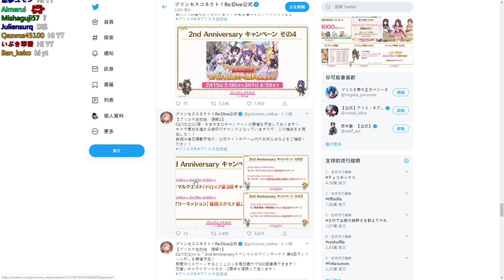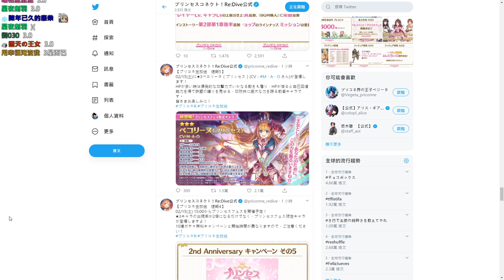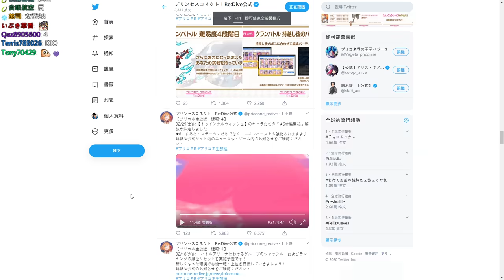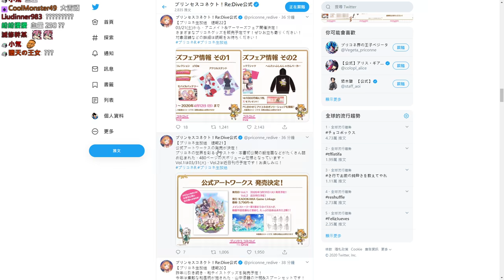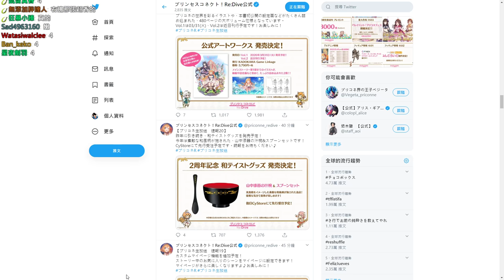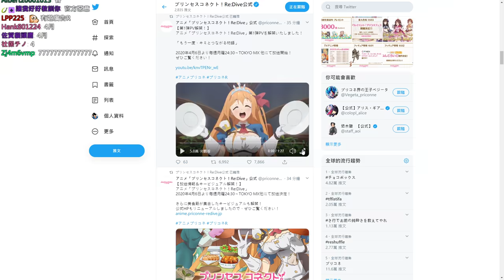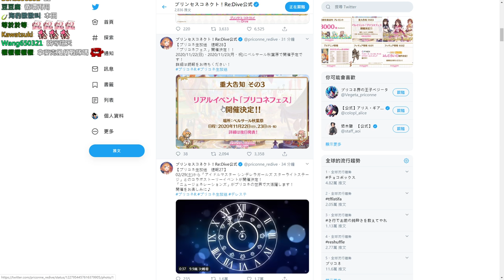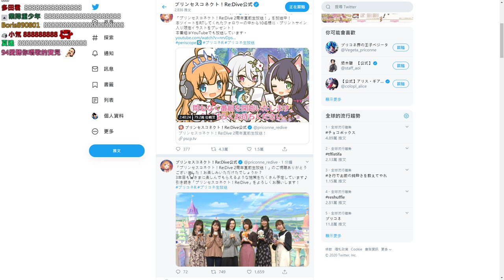【聶寶】公主連結 日版兩周年生放送情報 總複習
常實況一些NS、PS4、PC的遊戲